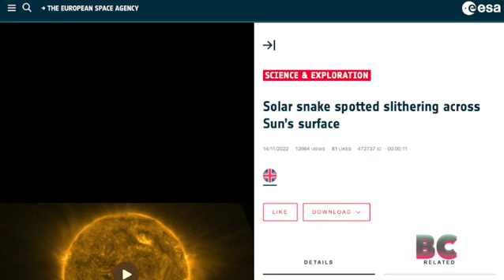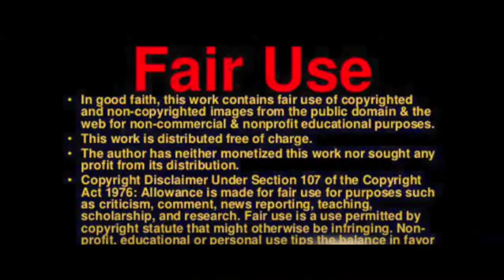Solar snake spotted slithering across Sun’s surface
Solar Orbiter has spotted a ‘tube’ of cooler atmospheric gases snaking its way through the Sun’s magnetic field. The observation provides an intriguing new addition to the zoo of features revealed by the ESA-led Solar Orbiter mission, especially since the snake was a precursor to a much larger eruption.

The snake was seen on 5 September 2022, as Solar Orbiter was approaching the Sun for a close pass that took place on 12 October. It is a tube of cool plasma suspended by magnetic fields in the hotter surrounding plasma of the Sun’s atmosphere.

Plasma is a state of matter in which a gas is so hot that its atoms begin to lose some of their outer particles, called electrons. This loss makes the gas electrically charged and therefore susceptible to magnetic fields. All gas in the Sun’s atmosphere is a plasma because the temperature here is more than a million degrees centigrade.